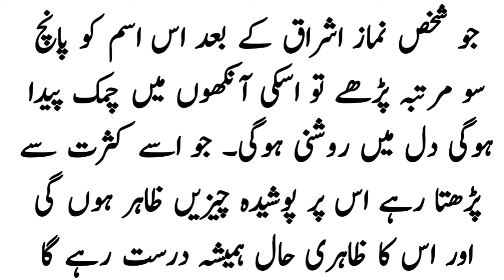ya zahiro | raaz jane ka wazifa | Kisi K Dil Ki Baat Kaise Jane amal | urdu islamic wazaif